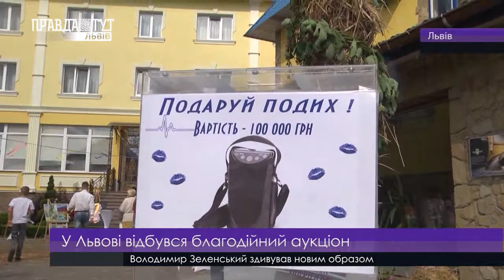У Львові відбувся благодійний аукціон. ПравдаТУТ Львів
Нещодавно в день літнього свята Івана Купала у культурній столиці країни відбувся модний етно-показ. Львів’яни мали можливість і порадіти святкуванню, тому що крім цього на дійство завітало чимало львівських гуртів, а разом із цим стати учасниками доброї справи, адже в межах заходу проходив благодійний аукціон.